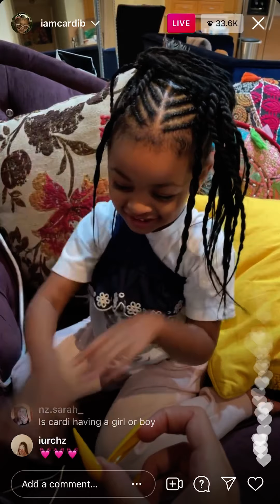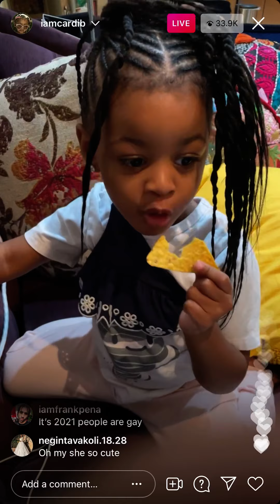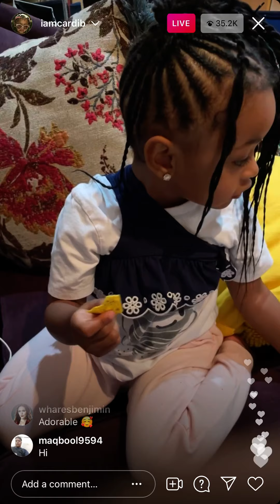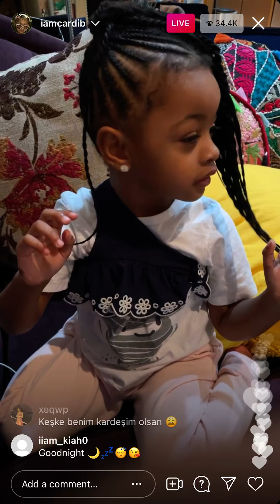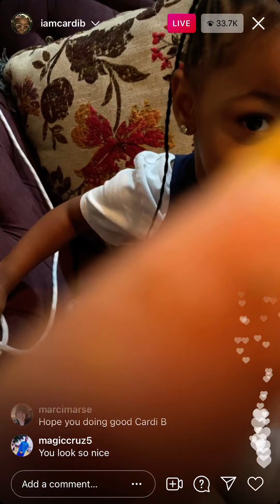Cardi B and Kulture - Instagram Live